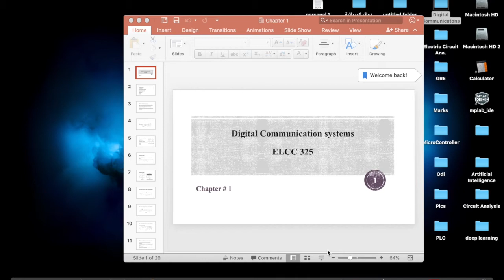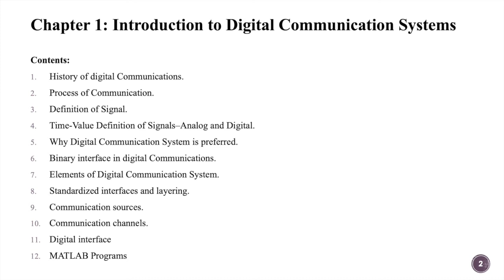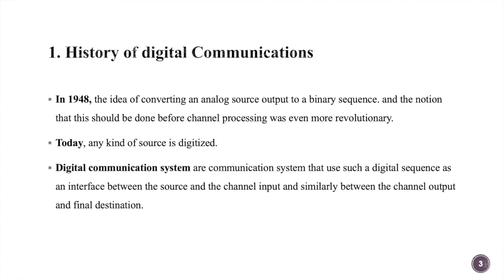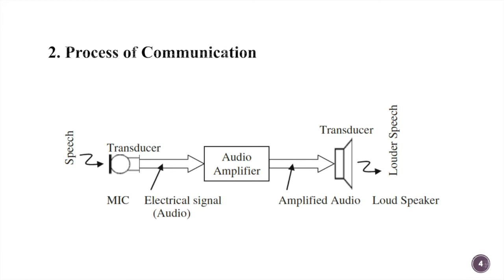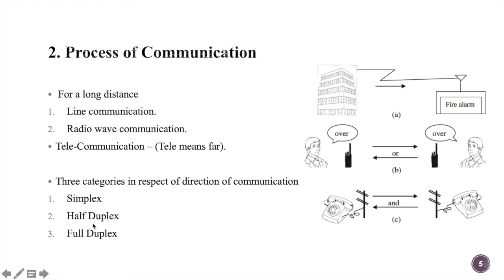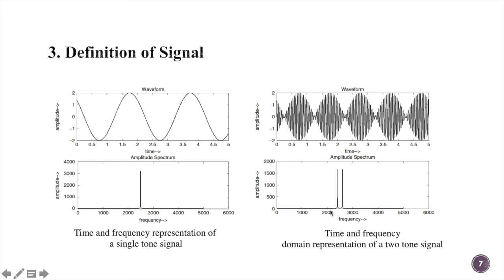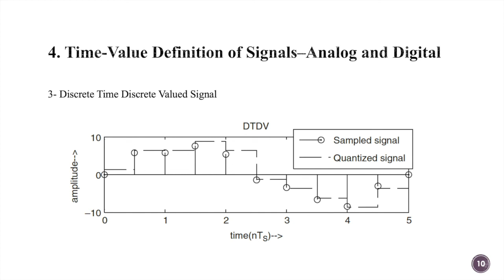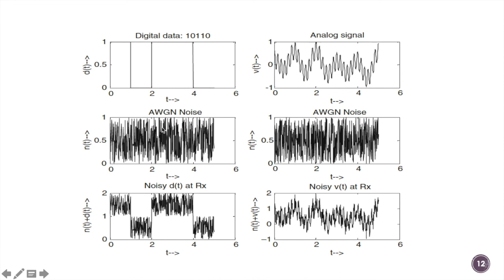Chapter 1# Introduction to Digital Communication System-1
1.History of digital Communications.
2.Process of Communication.
3.Definition of Signal.
4.Time-Value Definition of Signals–Analog and Digital.
5.Why Digital Communication System is preferred.